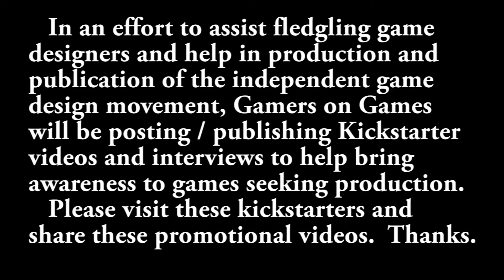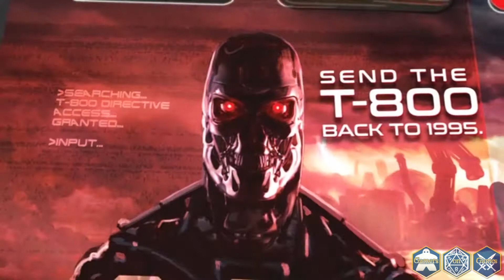Kickstarter Spotlight - T2029: Terminator 2 Board Game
A cooperative game where players must coordinate the resistance to defeat Skynet, in the final hours of the War Against the Machines.